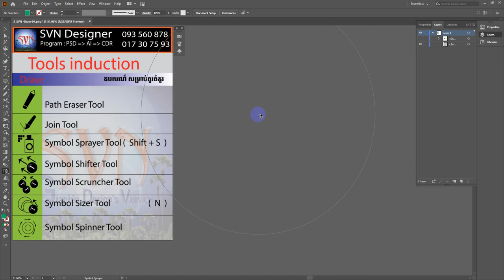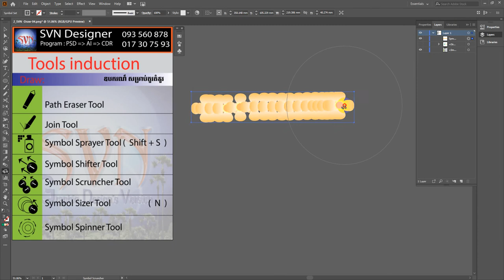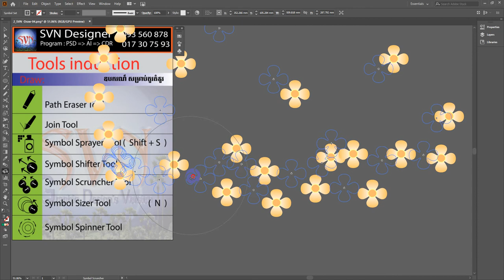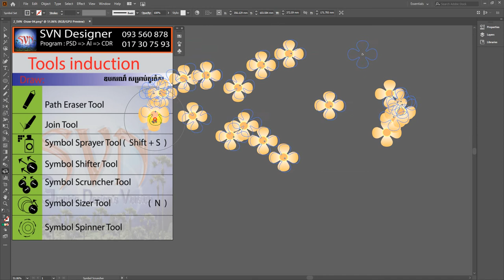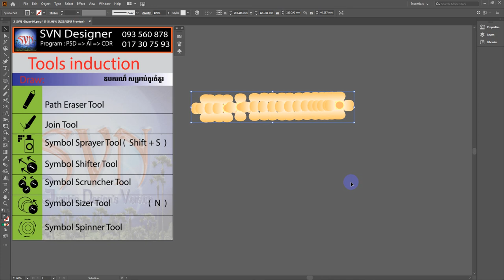26_Symbol Scruncher Tool_Draw_khmer